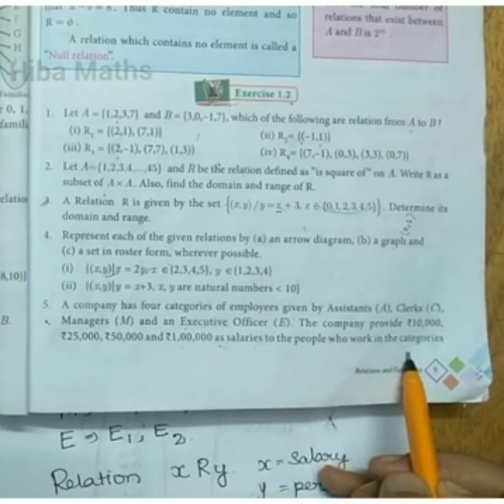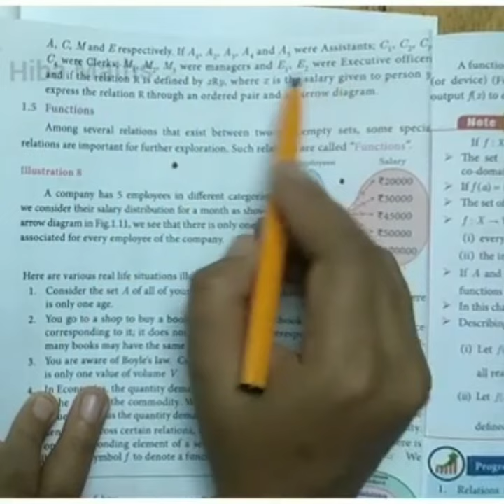10th maths chapter 1 exercise 1.2 relations and functions full answers tn samacheer hiba maths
10th maths chapter 1 exercise 1.2 full answers tn samacheer hiba maths

tn samacheer 10th relations and functions